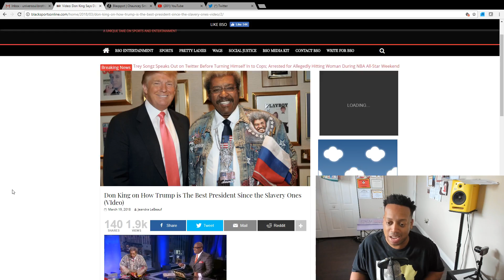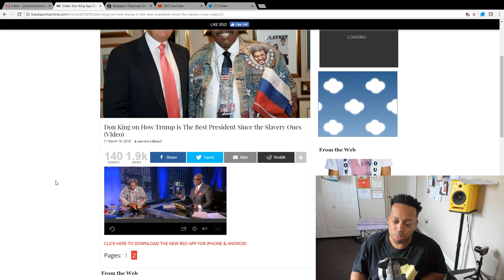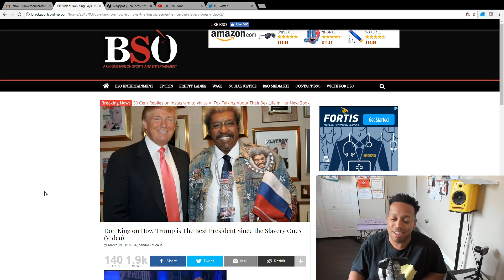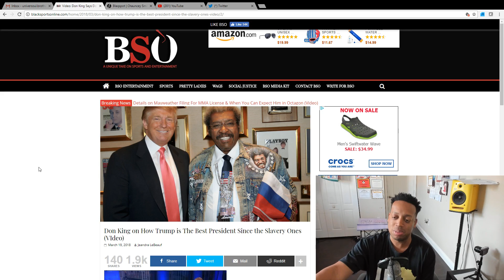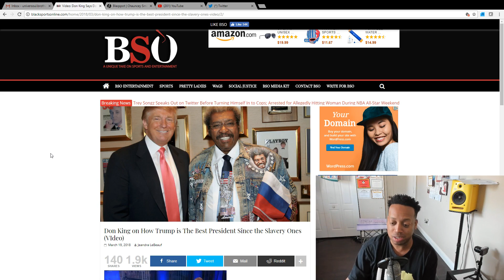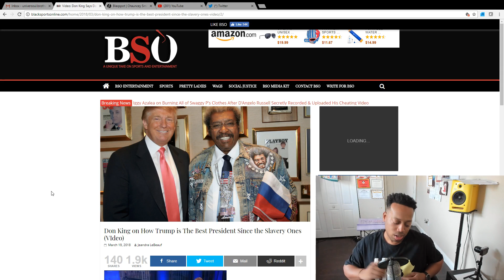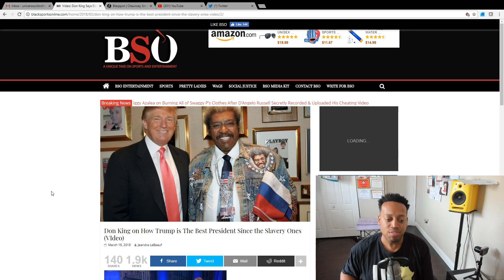Don King Says Trump is the Best President since the Slavery Ones!!!